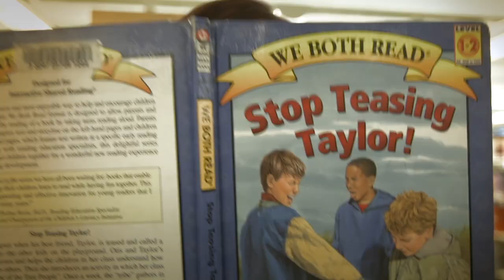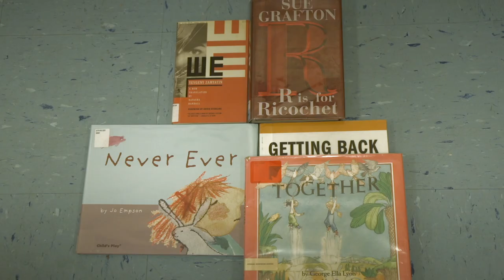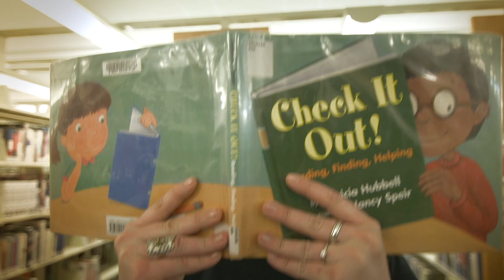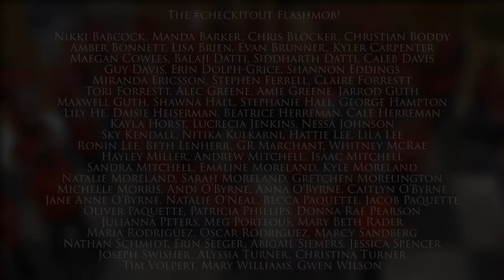CheckItOut - Taylor Swift Parody Video for National Library Week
The Topeka and Shawnee County Public Library's parody of Taylor Swift's "Shake It Off."

In homage to Taylor Swift and her outspoken support of public libraries and literacy and in celebration of National Library Week. See the answer key to reveal all the Taylor Swift references in the video